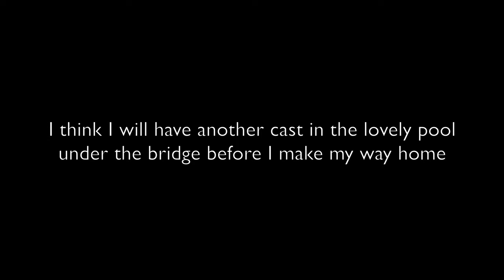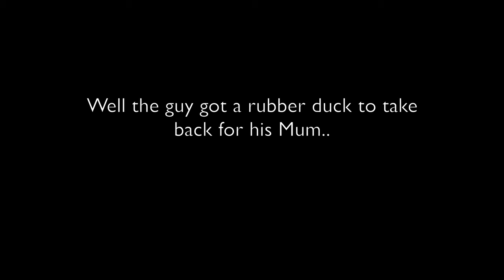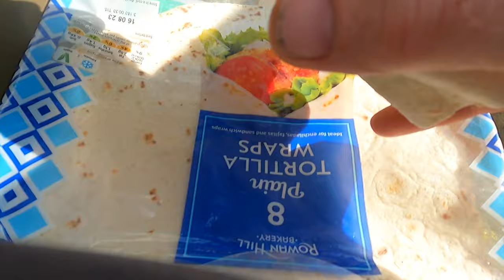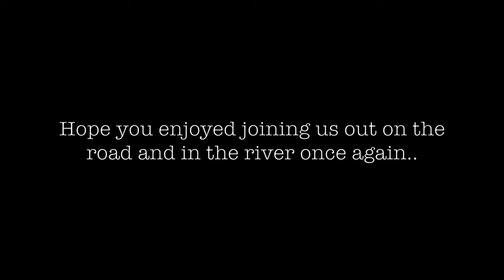Fishing Spate rivers for Seatrout after Summer Floods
I'm on a camper van adventure fishing for salmon and sea trout on the  rivers Border Esk, North Tyne and South Tyne after summer floods.